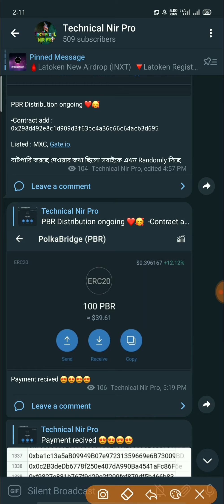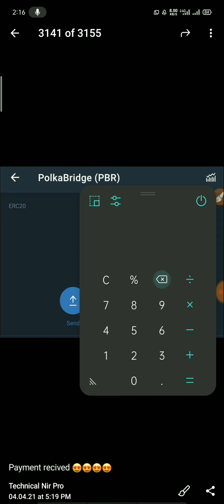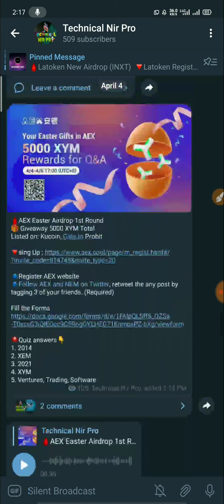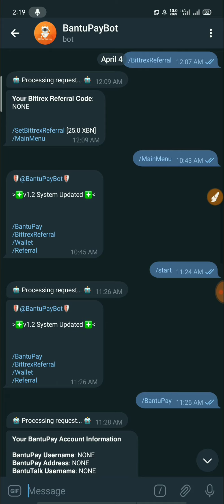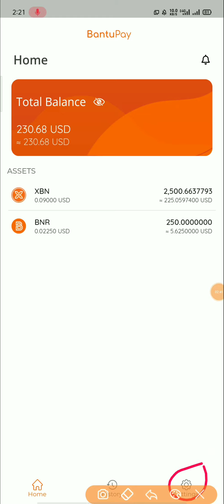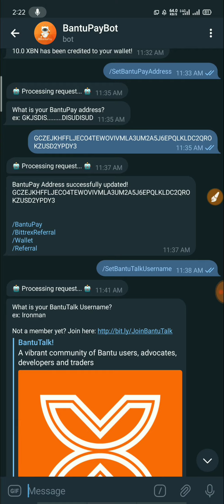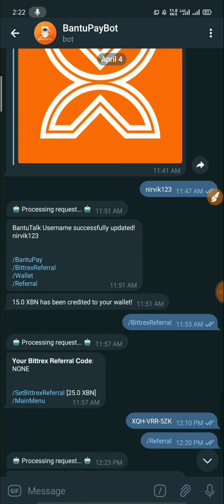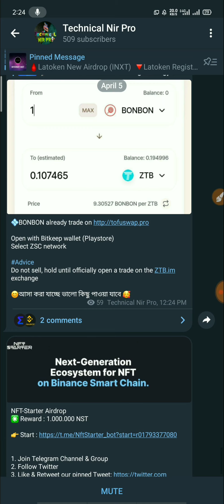প্রেমেন্ট প্রুফ ৩৩০০ টাকা | BaunTu Pay Wallet | 50 XBN Airdrop | Bittrex Exchange Listing Soon 2021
*** ইনকাম করুন ***
* কোন রকম কাজ ছাড়াই ঘুমিয়ে ইনকাম